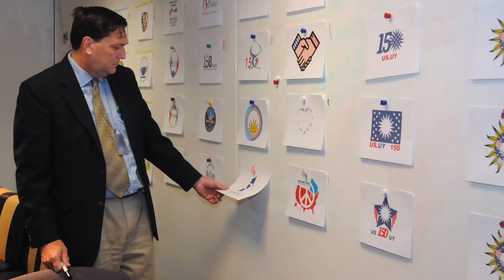Resumen de actividades 2017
¡Qué año! En la Embajada de los Estados Unidos trabajamos todos los días del 2017 para fortalecer los lazos culturales, económicos y sociales que nos unen con Uruguay. Aprendimos un montón, ¡ojalá que ustedes también! Mira algunos de nuestros momentos favoritos del 2017